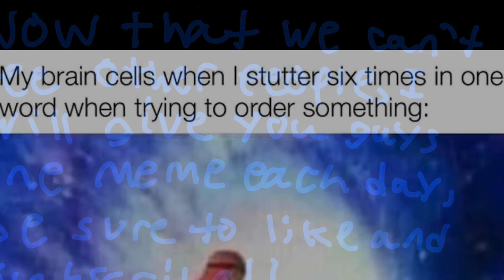Meme day 116